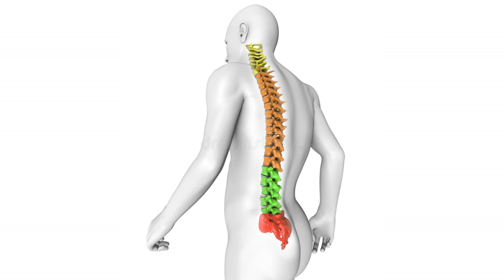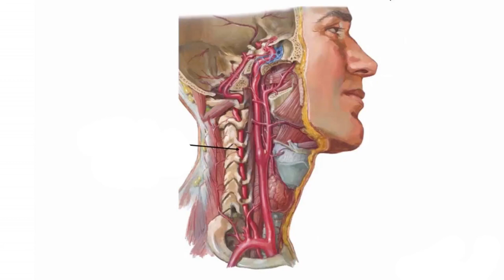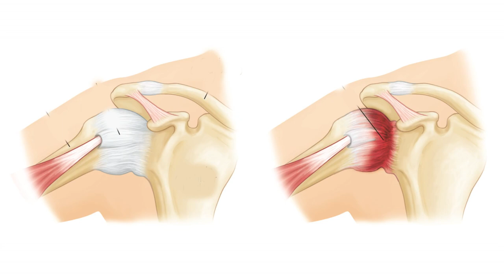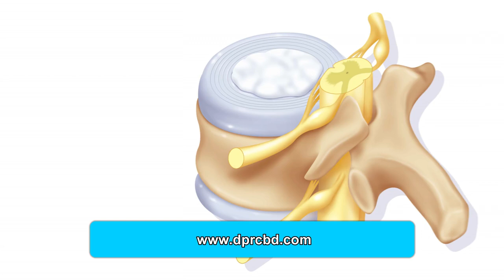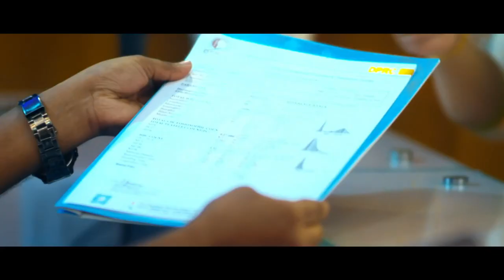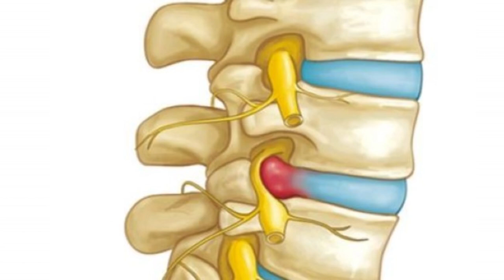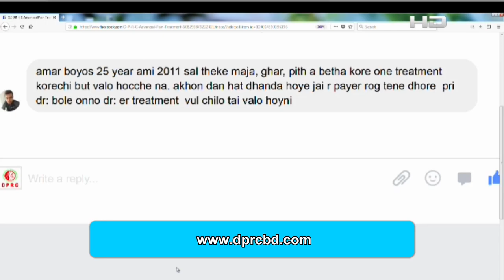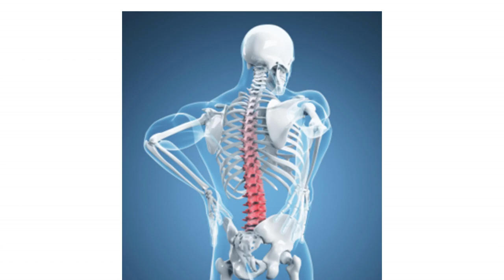মেরুদন্ড ব্যথা ও নানা সমস্যার সমাধান জানতে ভিডিওটি দেখুন || Back Pain || Back Bone Treatment-VIRAL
মেরুদন্ড ব্যথা ও নানা সমস্যার সমাধান জানতে ভিডিওটি দেখুন || Back Pain Treatment || Back Bone Treatment